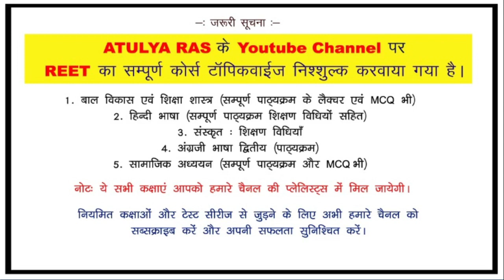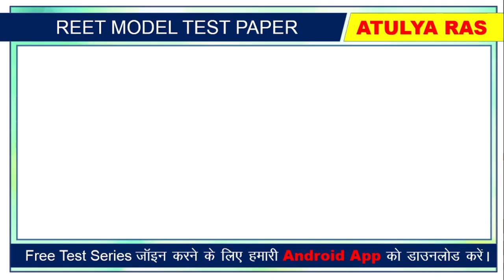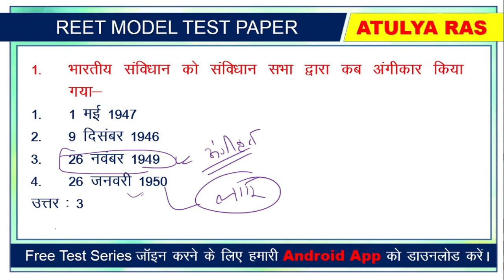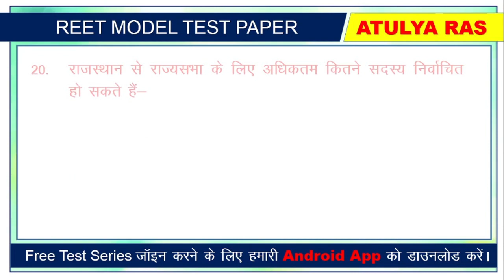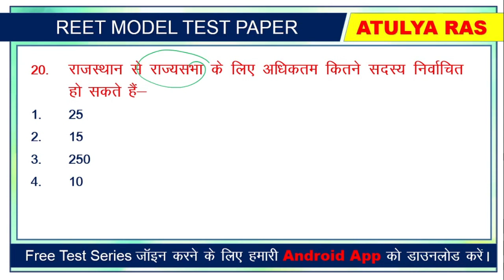#49 माॅडल पेपर सामाजिक अध्ययन || REET SST MODEL TEST PAPER || RAKESH SIR ATULYA RAS REET FREE COURSE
माॅडल पेपर सामाजिक अध्ययन
REET SST MODEL TEST PAPER
RAKESH SIR

निःशुल्क टेस्ट देने के लिए हमारी एण्ड्राॅयड एप डाउनलोड करें-

JOIN OUR TELEGRAM FOR NEW UPDATES:
h jittps://web.telegram.im/#/im?p=@ATULYRAS

सामाजिक अध्ययन  REET Complete Course Free Online Classes ATULYA RAS